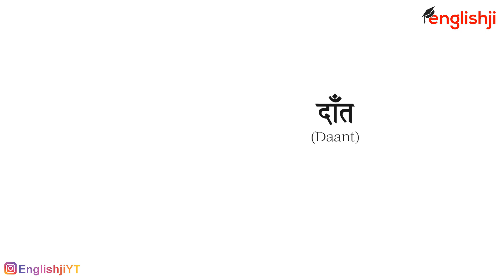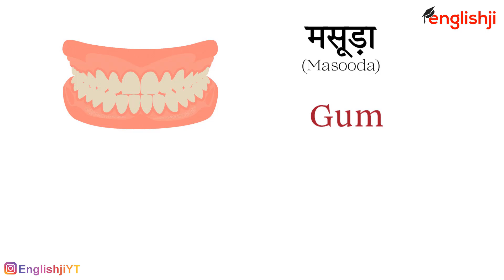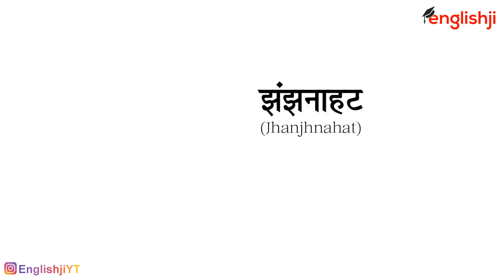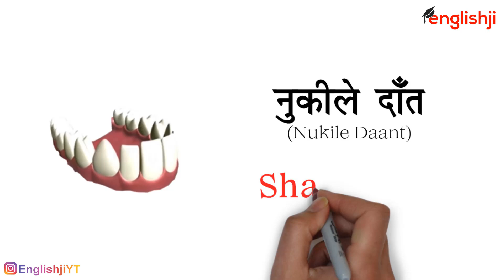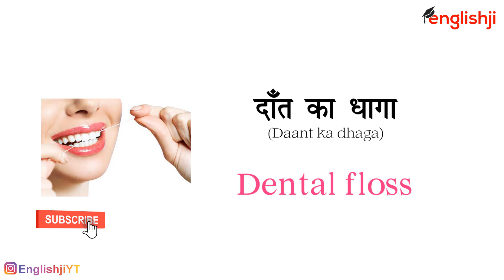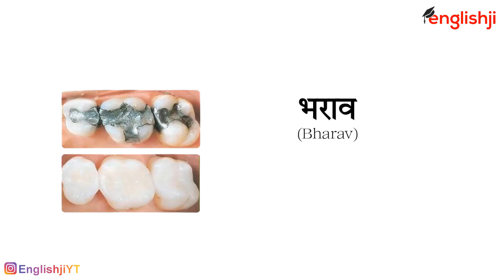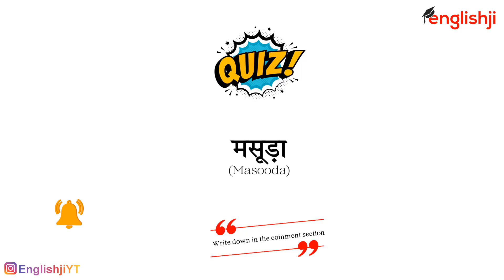Teeth Related Word Meaning With Pictures | Teeth English Vocabulary | Daily Life English Words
About this video:
In this video, I will teach you Teeth related word meaning with pictures. These word meaning are cover in hindi to english translation. Teeth are our body's most useful parts but we don't know their hindi or english meaning exactly that's why I brought this video for my lovely viewers. If you want to improve your spoken english and want to speak english fluently and confidently, must watch this video till the and and share with your family and friends.

Query solved:
1) Teeth related word meaning with pictures
2) Teeth vocabulary english
3) top 1000 most common english words with pictures and audio
4) common english words used in daily life
5) top english words with meaning in hindi
6) top english words used in daily life
7) english to hindi word meaning
8) vocabulary with pictures
9) word meaning english to hindi
10) word meaning hindi to english